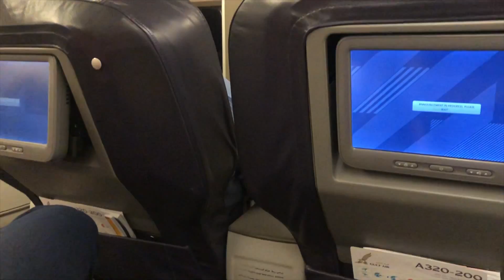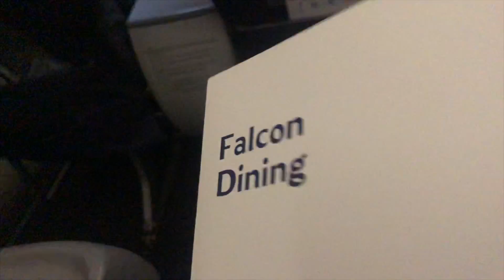Gulf Air Business Class | Bahrain Jordan Bahrain | Food & Travel by Marie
Gulf Air Business Class - Bahrain Jordan Bahrain
Falcon Lounge + Buffet + Aircraft + Menu